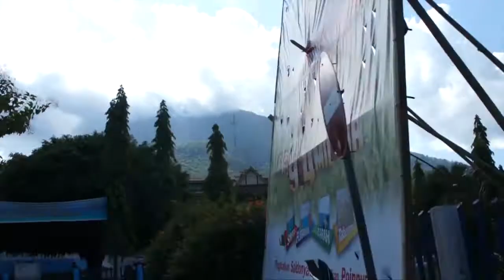LETS NOT CRASH THE DRONE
I went over to a remote island in Indonesia to catch up with a friend and play with the new DJI Phantom 4.

Why do I vlog? I spend my days playing with cameras and generally doing things that were totally alien to me in a previous life. Im trying to capture entertaining bits of interesting days in my life and release them in a vlogging series...I don't have time to post everyday..so Im aiming at releasing 1/2 video's per week.

I grew up in Surrey, UK but moved to Aus in 2005 in pursuit of a career as an underwater cameraman. That didn’t work out…I now shoot films/promo’s/stills for North Star Cruises as well as any other side projects that come my way. I try to be in or around the ocean as much as possible!! I hope you enjoy my channel.

Gear I use (sometimes..depends what i'm doing) -

Sony AS7m2
Ronin M
Phantom 4
Canon 5Dm3
Sony NEX5
Canon g12
Gopro 3/4

Post -

FCPX, Adobe Premier Pro